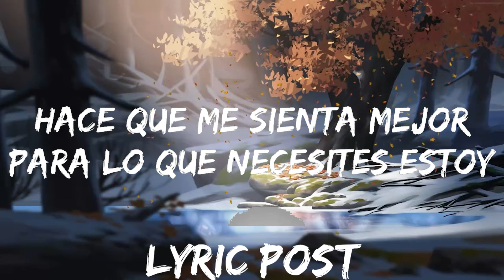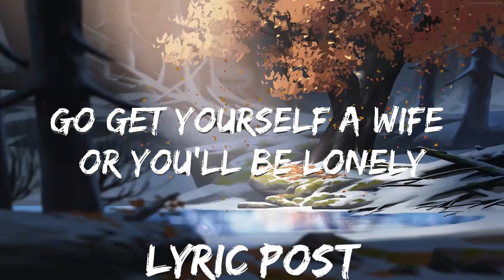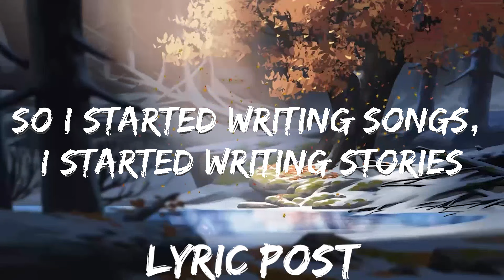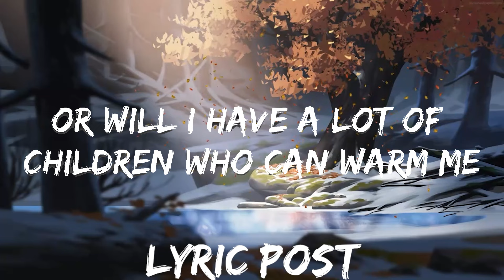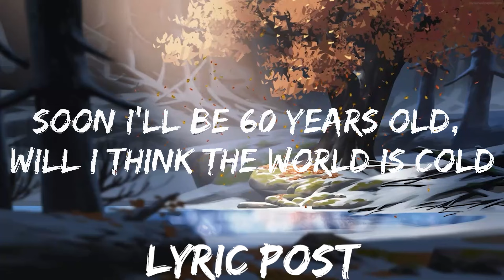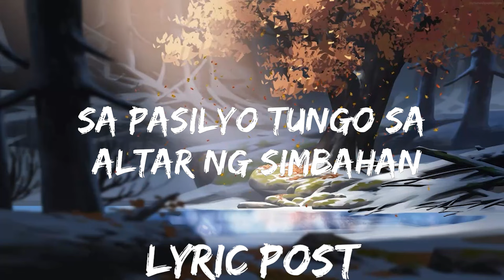Play List || Shakira - Acróstico (Letra/Lyrics) || Lyric Post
👉 Shakira

☁️ 7clouds:

🎤 Letra: Shakira - Acróstico